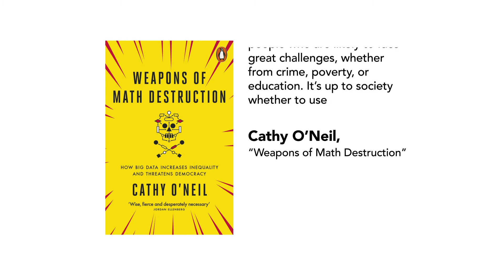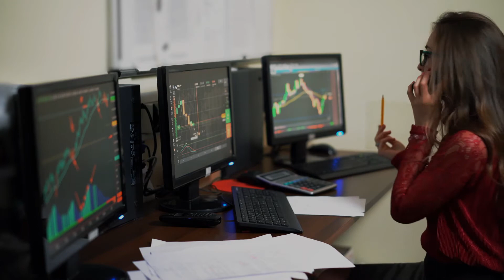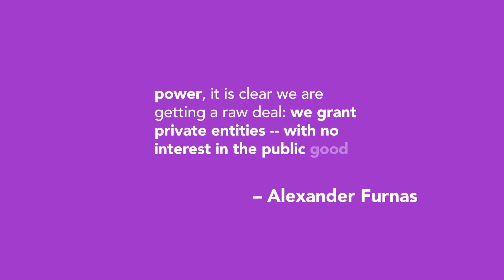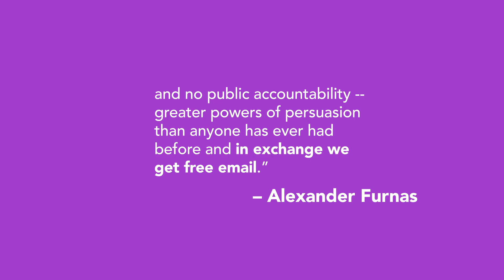Predatory micro-targeting – from "Machine Learning Leadership and Practice – End-to-End Mastery"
Powerlessness begets powerlessness – and that cycle can magnify when machine learning increases the efficiency of activities designed to maximize profit. Improving the micro-targeting of marketing and the predictive pricing of insurance and credit can magnify the cycle of poverty.

From the course "The Power of Machine Learning", part of the three-course specialization, "Machine Learning Leadership and Practice – End-to-End Mastery".

This expansive, end-to-end course series will empower you to launch machine learning. Accessible to business-level learners and yet vital to techies as well, it covers both the state-of-the-art techniques and the business-side best practices.

After three courses, you will be able to:

Lead ML: Manage or participate in the end-to-end implementation of machine learning

Apply ML: Identify the opportunities where machine learning can improve marketing, sales, financial credit scoring, insurance, fraud detection, and much more

Greenlight ML: Forecast the effectiveness of and scope the requirements for a machine learning project and then internally sell it to gain buy-in

Regulate ML: Manage ethical pitfalls, the risks to social justice that stem from machine learning

ABOUT THIS SPECIALIZATION OF THREE COURSES

Machine learning is booming. It reinvents industries and runs the world. According to the Harvard Business Review, machine learning is “the most important general-purpose technology of our era.”

But while there are so many how-to courses for hands-on techies, there are practically none that also serve business leaders – a striking omission, since success with machine learning relies on a very particular business leadership practice just as much as it relies on adept number crunching.

This specialization fills that gap. It empowers you to generate value with machine learning by ramping you up on both the technical side and the business side – both the cutting edge modeling algorithms and the project management skills needed for successful deployment.

NO HANDS-ON AND NO HEAVY MATH. Rather than a hands-on training, this specialization serves both business leaders and burgeoning data scientists alike with expansive, holistic coverage of the state-of-the-art techniques and business-level best practices. There are no exercises involving coding or the use of machine learning software.

BUT TECHNICAL LEARNERS SHOULD TAKE ANOTHER LOOK. Before jumping straight into the hands-on, as quants are inclined to do, consider one thing: This curriculum provides complementary know-how that all great techies also need to master. It contextualizes the core technology, guiding you on the end-to-end process required to successfully deploy a predictive model so that it delivers a business impact.

IN-DEPTH YET ACCESSIBLE. Brought to you by industry leader Eric Siegel – a winner of teaching awards when he was a professor at Columbia University – this specialization stands out as one of the most thorough, engaging, and surprisingly accessible on the subject of machine learning.

What you'll learn: How ML works, how to report on its ROI and predictive performance, best practices to lead an ML project, technical tips and tricks, how to avoid the major pitfalls, whether true AI is coming or is just a myth, the risks to social justice that stem from ML.

DYNAMIC CONTENT. Across this range of topics, this specialization keeps things action-packed with case study examples, software demos, stories of poignant mistakes, and stimulating assessments.

VENDOR-NEUTRAL. This specialization includes several illuminating software demos of machine learning in action using SAS products, plus one hands-on exercise using Excel or Google Sheets. However, the curriculum is vendor-neutral and universally-applicable. The contents and learning objectives apply, regardless of which machine learning software tools you end up choosing to work with.

WHO IT’S FOR. This concentrated entry-level program is totally accessible to business-level learners – and yet also vital to data scientists who want to secure their business relevance. It’s for anyone who wishes to participate in the commercial deployment of machine learning, no matter whether you’ll do so in the role of enterprise leader or quant. This includes business professionals and decision makers of all kinds, such as executives, directors, line of business managers, and consultants – as well as data scientists.